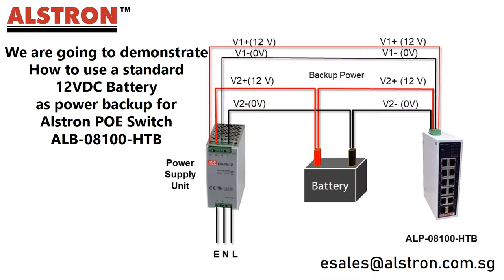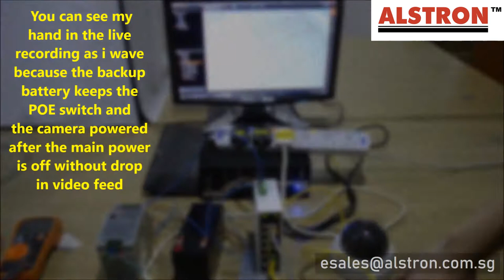How to provide power backup to PoE Switch ?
Check out our solution in the video with our PoE Switch ALP-08100-HTB